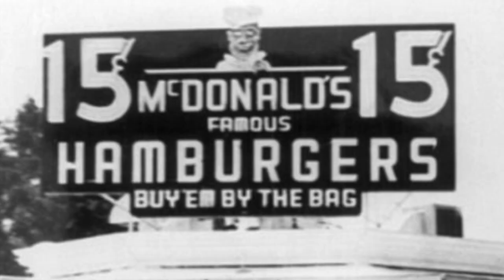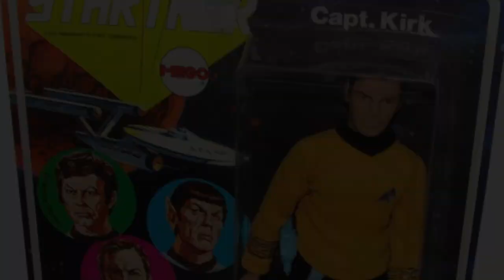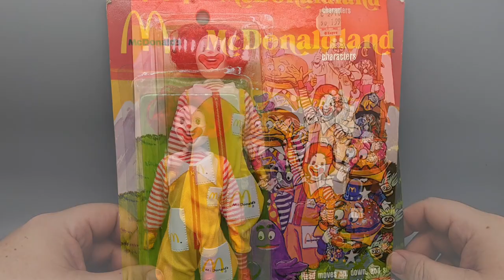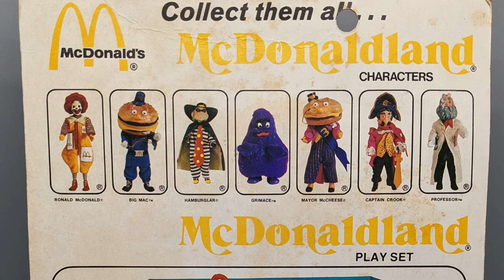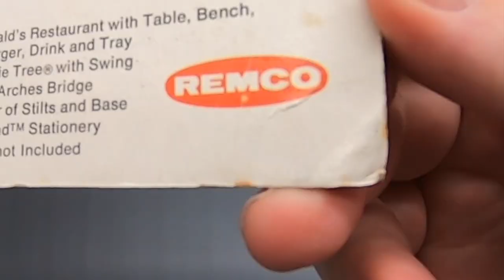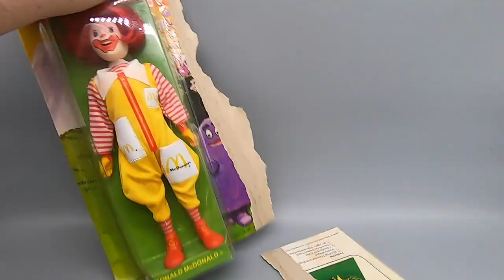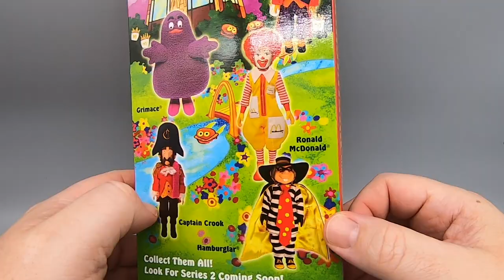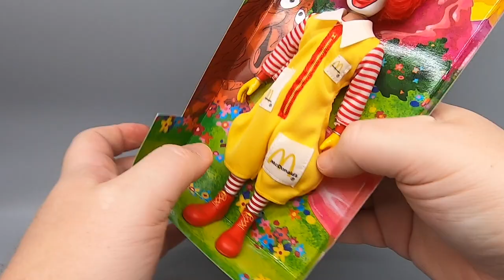McDonaldland Figures 1976 by REMCO - The Dan Classic Show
Happy Independence day everybody! It's time for another big holiday special and today kicks off nearly a month of McDonalds related videos with a video covering where it all began, McDonaldland! Specifically we take a look at the McDonaldland characters figures by Remco from 1976. I have always been fascinated by these figures as I didn't grow up with them and by the time I was going to McDonalds, most of them were lost to time only referenced in latent decor in the restaurants and playgrounds attached to them. It seems like they might be getting a revival of sorts with the POP figures, so maybe some of these guys can get back in the mix. Anyway hope you enjoy this SUPER SIZED episode of the Dan Classic show and have a fun Fourth!